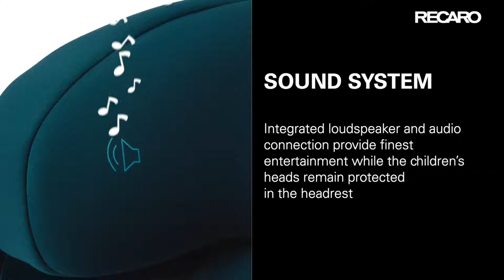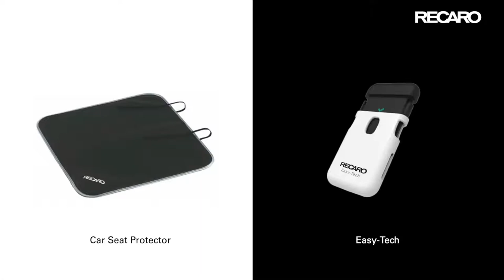Siège auto TIAN ELITE groupes 1, 2 et 3 de RECARO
Utilisable de 9 mois à 12 ans environ ou de 9 à 36 kg

Le compagnon protecteur et amusant.

EN RÉSUMÉ
Connecteurs Seatfix intégrés pour fixer simplement le siège enfant dans la voiture
Mousse de siège adaptée à la morphologie de votre enfant et offrant le plus haut niveau de confort
Dossier  suivant les contours des sièges de votre véhicule
Position de repos ou position assise détendue grâce à l'angle d'assise réglable
Les langues de ceinture protègent la peau sensible de votre bébé en groupe 1
Rangement intégré du harnais pour une conversion facile au groupe 2/3
Harnais 5-point:
Guide de le ceinture de sécurité marqué
Repose-jambes extensible:
Protection latérale avancée (ASP) pour absorber toute l'énergie en cas de collision latérale
Le rembourrage des épaules grandit avec l'enfant grâce au dossier réglable en hauteur

DESCRIPTIF
Pour que le bébé puisse en toute sécurité dans la voiture lorsqu'il est avec d'autres passagers le TIAN ELITE peut être installé de manière universelle, rapide et simple à l'aide de la ceinture de sécurité du véhicule. Le  siège auto TIAN ELITE grandit avec votre enfant grâce au dossier réglable en hauteur et à l'appui-tête intégré. Ainsi, le siège auto TIAN ELITE peut être parfaitement adapté à la taille de votre enfant et grandit automatiquement avec lui de neuf mois à douze ans. Pesant 8,6 kg, le TIAN ELITE peut être retiré du véhicule, transporté facilement et réinstallé ultérieurement. Le système audio intégre une enceinte intégrée au niveau de la tête sur le siège-auto, une connexion audio et une sacoche spéciale permettent au petit voyageur de profiter du meilleur des divertissements, sans que papa et maman ne soient obligés d’écouter sa chanson préférée à l’avant. De cette façon, les enfants peuvent se poser et se détendre et leur tête reste protégée par l’appui-tête. Le système de ventilation assure une circulation d‘air continue. Le niveau de confort et de bien-être est ainsi optimal. Avec le système de sécurité HERO breveté, votre enfant peut être attaché simplement et rapidement. Le système de sécurité HERO unique combine des coussins d’épaule, des sangles d’épaule et un appui-tête en un seul produit et empêche ainsi le harnais de glisser et de vriller. Ceci permet de gagner du temps et de vous épargner des tracas lors de vos trajets quotidiens et permet surtout de renforcer la sécurité lors de chaque déplacement.

CARACTÉRISTIQUES
Conforme à la norme : ECE R44/04 en groupe 1/2/3
Dimensions : P 47 cm x l 44 cm x h/H 56,5/80,5 cm
Poids : 8,6 kg